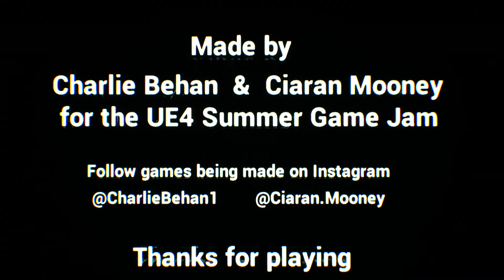horror game of the year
bestest gam